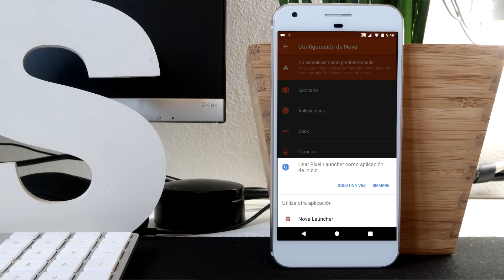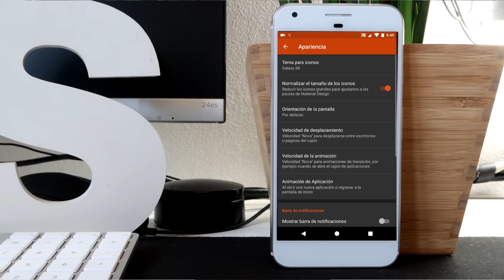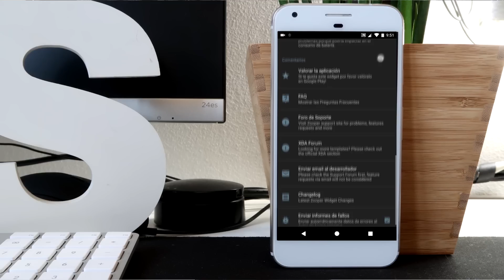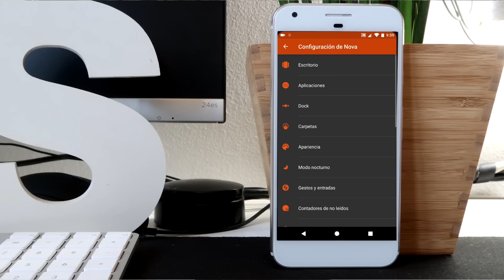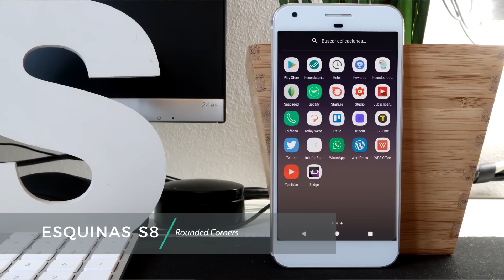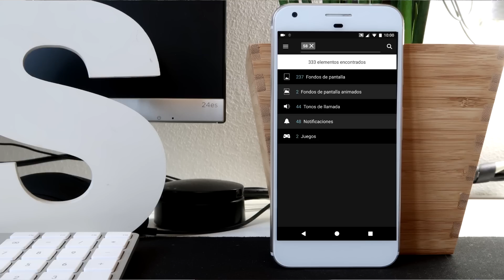Tunea tu Android como un S8!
►►Estas son las aplicaciones que necesitas para dejar tu Android como un S8: